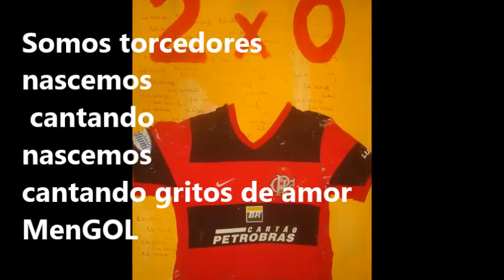Para o Mais Querido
Você viu o que aconteceu ontem no Maracanã?